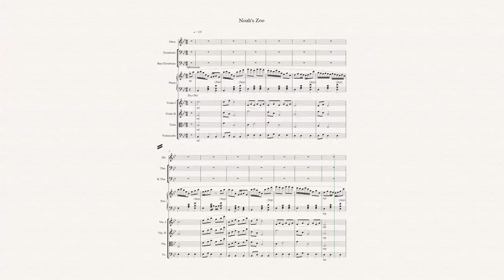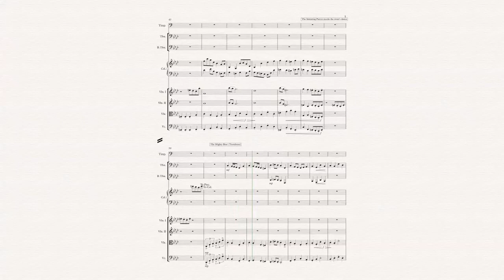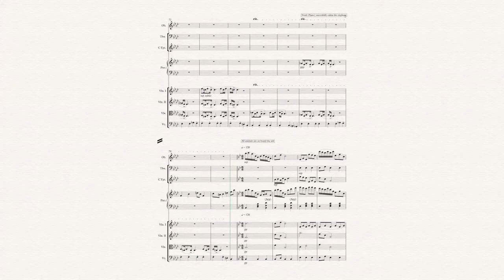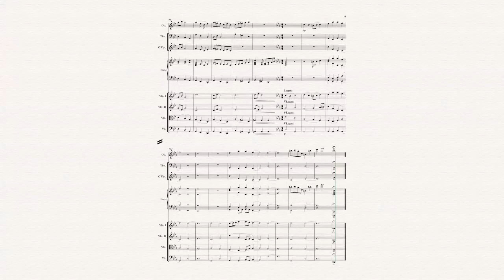A level Composition 2016 - Noah's Zoo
Music for a dance depicting the animals boarding the ark.
Composition for Edexcel Music A level